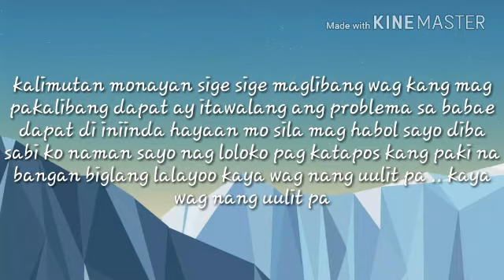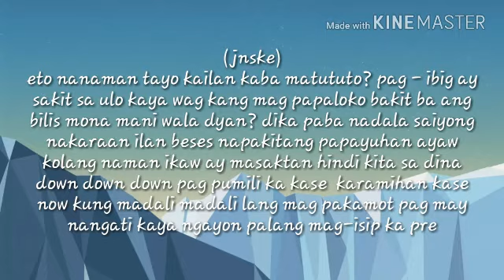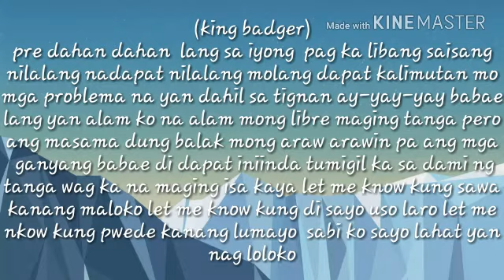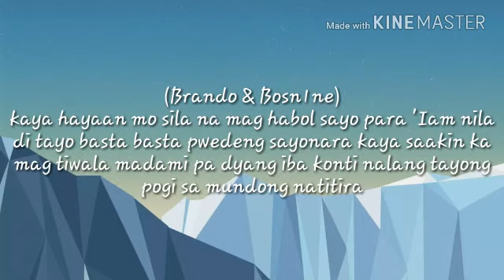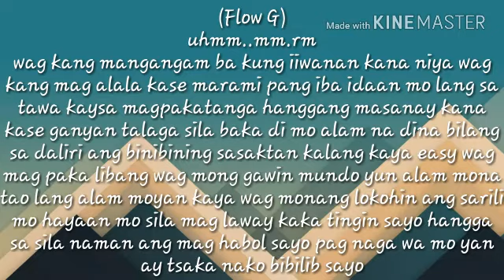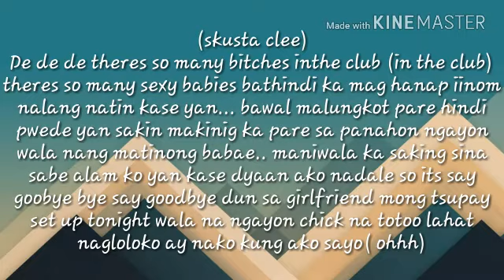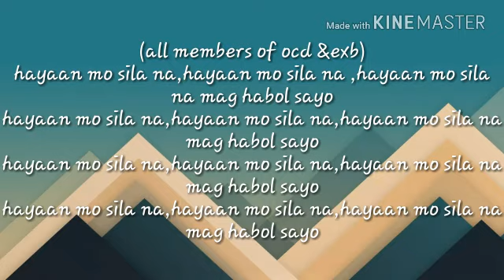hayaan mo sila lyrics